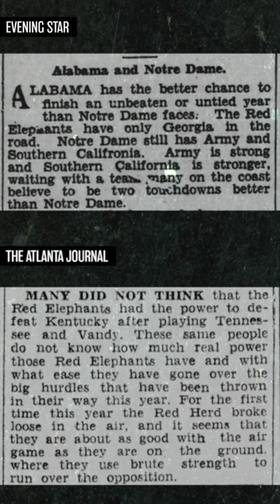Why does Alabama have an elephant mascot? 🐘 📍@HomeDepot